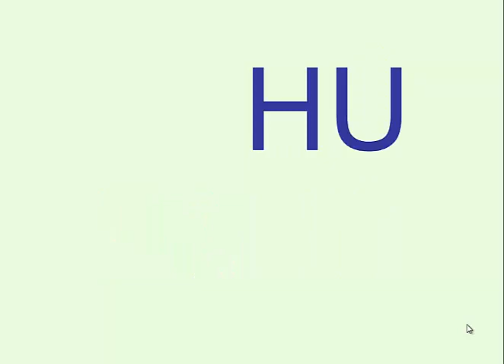H vyvození slov